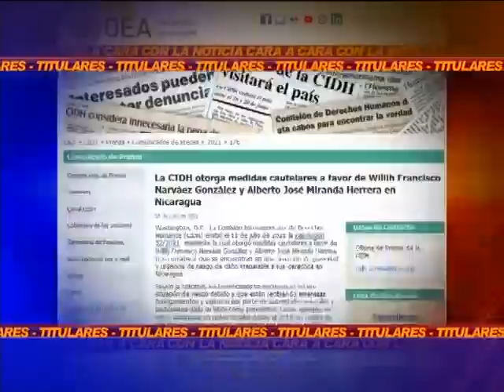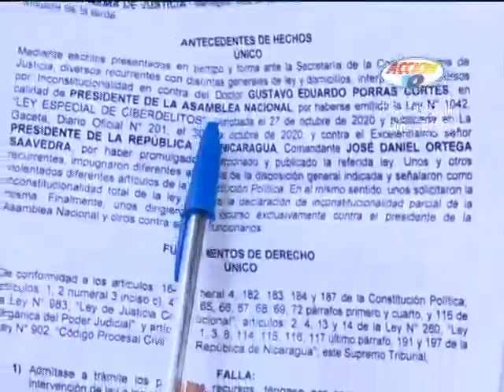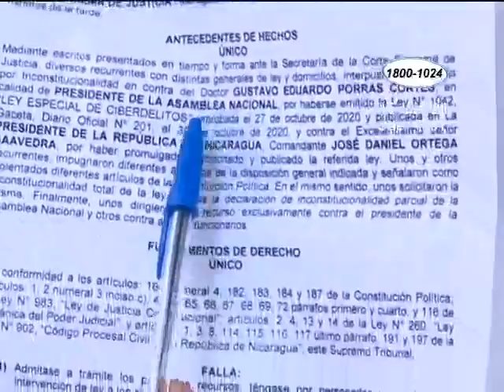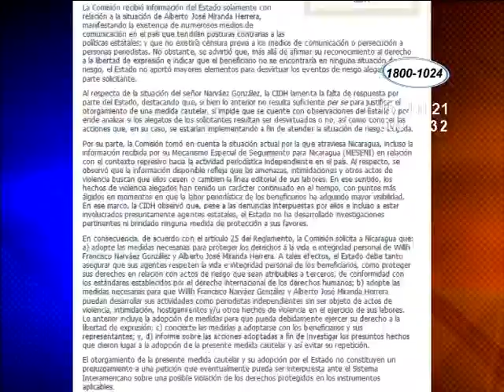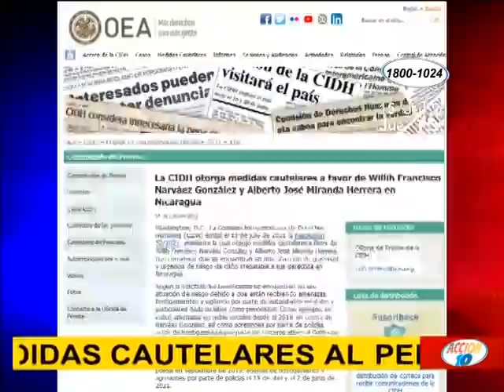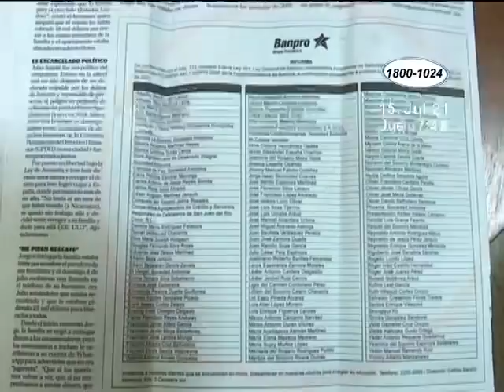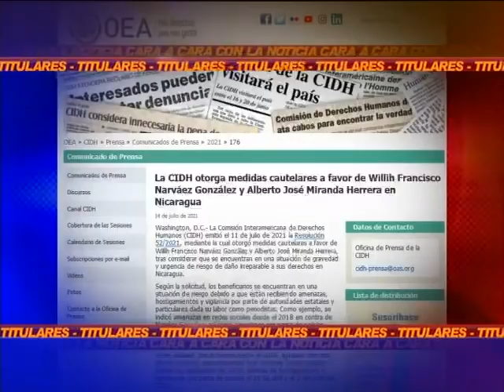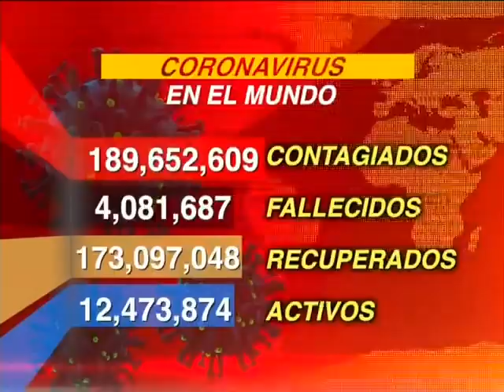Noticiero Acción 10 Estelar: Programa del 15 de Julio de 2021